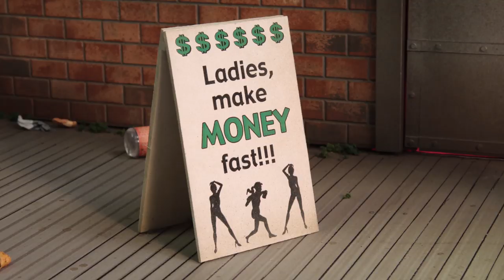Glenn Martin, DDS - Ladies, Make Money Fast!!!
Clip from Glenn Martin, DDS - We've Created a Mobster
Verging on debt due to Glenn’s outstanding dental bills, the Martins urge him take a stand. Glenn attempts to collect from his latest dead-beat only to stumble into the lair of Vito, the local mob boss. Vito immediately takes a liking to Glenn and offers to help with his financial setbacks. Glenn soon learns that the job as a mob dentist is more than he bargained for.